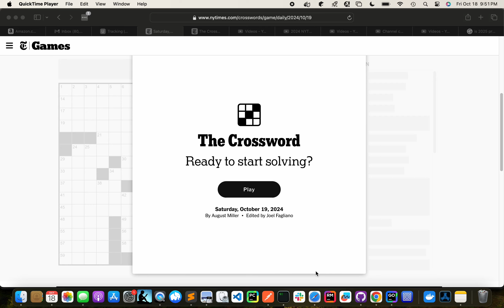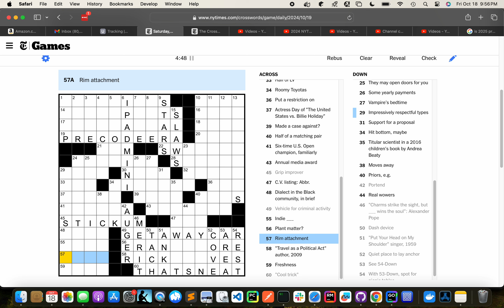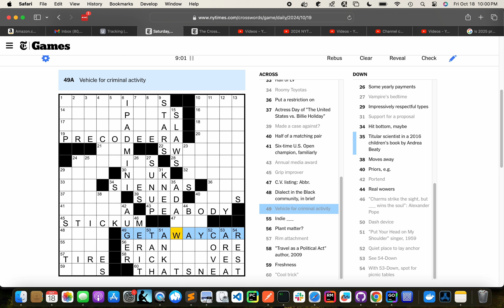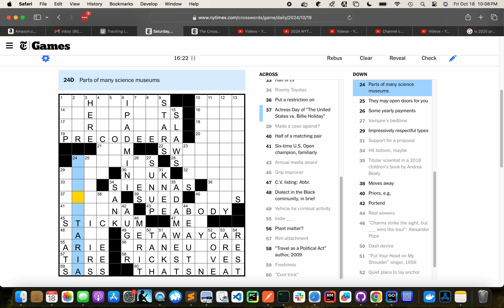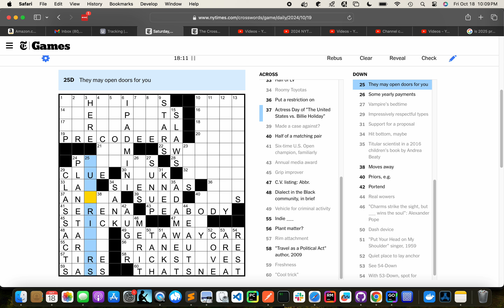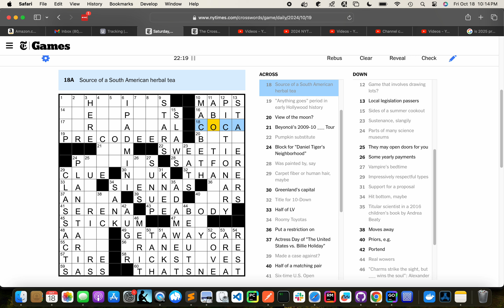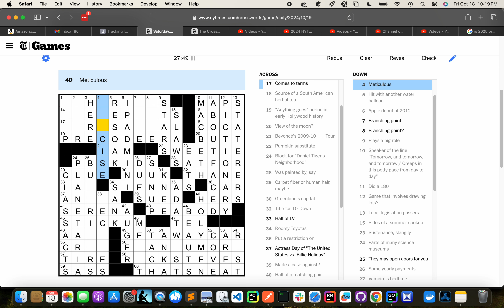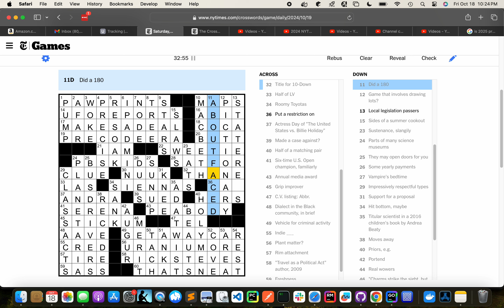2024-10-19 Saturday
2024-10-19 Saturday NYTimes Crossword